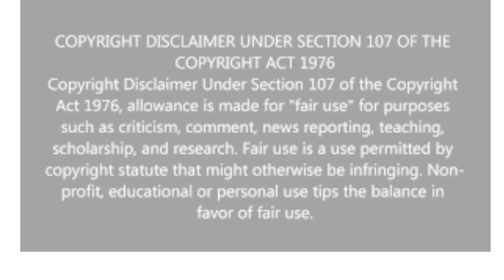Tory Lanez- Why Did I Bring You Outside (Miss Tash-Be Remix)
Blends Created By: Miss Tash-Be

Celebrating 100 Years of Classic Music.
Exclusive Blends Free Tips on DJLessons ,Tutorials and HowTo From some of the Top Musicians around the world. Sign Up Bonus for the 1st